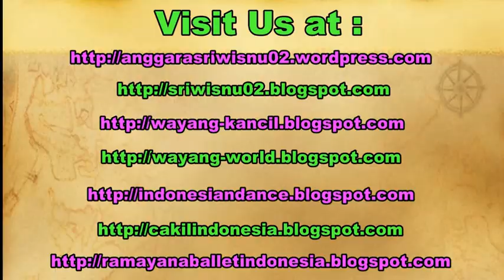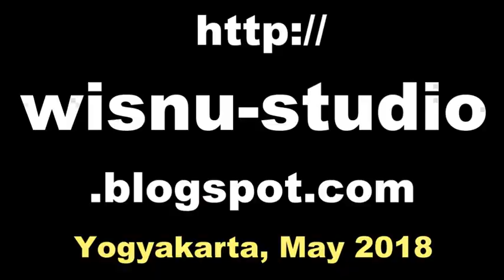(Tutorial) BUTO / DEMON / RAKSASA - Pakaian Tari Jawa HOW TO Wear Javanese Dance Costume [HD]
Dalam seni tari jawa khususnya gaya surakarta dibedakan dalam beberapa karakter, seperti karakter pria gagah, halus, wanita, raksasa, dan lain-lain.

Dalam video ini diberikan informasi cara mengenakan kostum tari pria untuk tokoh gagah, bisa pada tokoh Rahwana, Indrajit, Sencaki, Cakil, dan lain-lain.

In javanese classical dance, there are some characters that we can find, such as male character, gagah, alus, female character, giant, etc.

This video contains how to wear javanese costume for male characters BUTO / raksasa (giant).

Tutorial cara memakai kostum tari jawa. Mengenakan.
tutorial cara memakai pakaian tari jawa,
tutorial cara memakai kostum tari jawa,
tutorial pakaian jawa,
tutorial pakaian tari jawa,
tutorial how to wear javanese dance costume,
cara memakai pakaian tari jawa,
cara memakai pakaian buto,
cara memakai pakaian raksasa,
how to wear javanese outfits,
wayang orang, wayang wong,
smki yogyakarta, smki surakarta,
isi yogyakarta, isi surakarta,
wayang orang bharata,
wayang orang sekar budaya nusantara,
wayang orang ngesti pandowo,
wayang orang seribu bintang wosbi,
wayang orang sriwedari,
kostum tari jawa,
tutorial tari jawa, belajar tari jawa,
learning javanese dance, learn javanese dance,